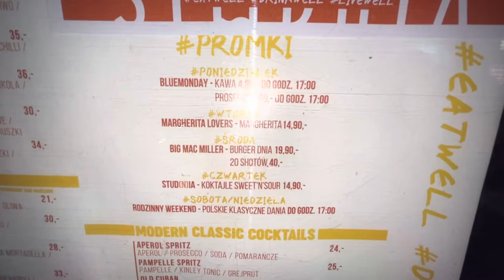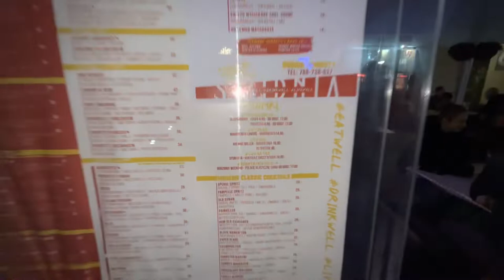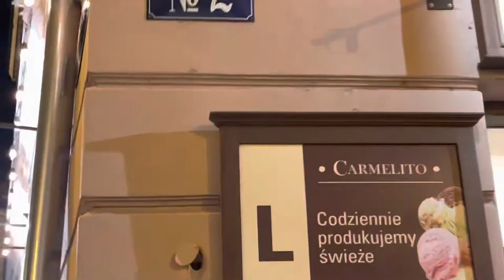A Night Out in LUBLIN, EASTERN POLAND 🎉 🇵🇱 Autumn 2022, Subscribe for Free @ Travel with Col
A Saturday night out at the Main Street of Lublin ‘Krakowskie Prezedmiescie’ , a guide to the bars and restaurants + showing you the Lithuanian square and Grodzka gate